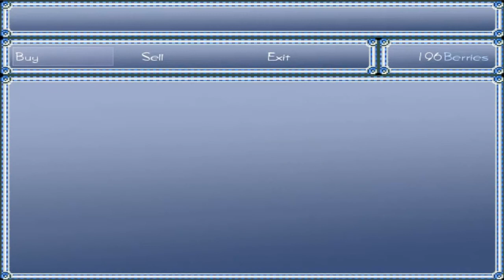The Right Path Part 3 - I KNOW FLASH I KNOW IT HEY I KNOW IT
This is a short incomplete fan made Pokémon which takes a twist on the typical fan game basically being a normal Pokémon game just different location and possible features. It focuses on Articuno and the other legendaries with a nice unique story. The game may not get completed or worked on more but still a nice little gem of a game to play.